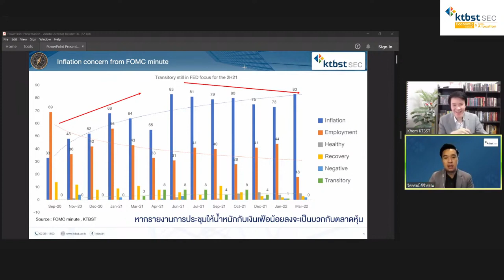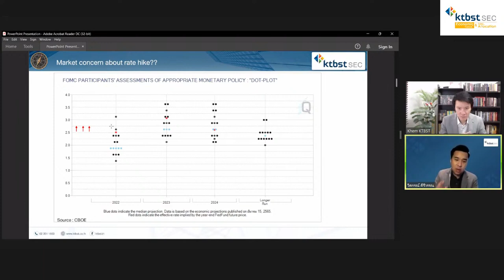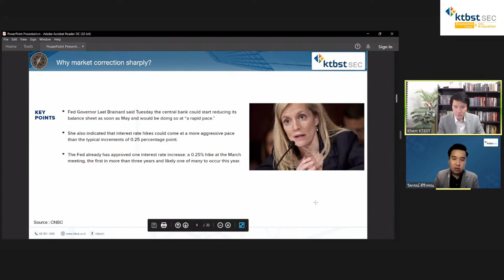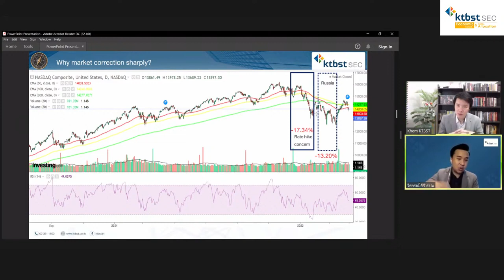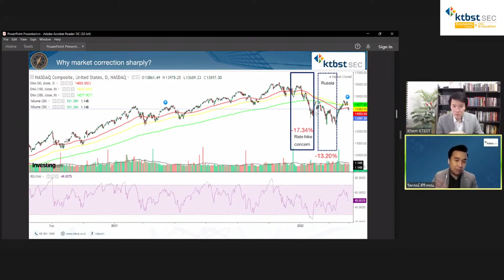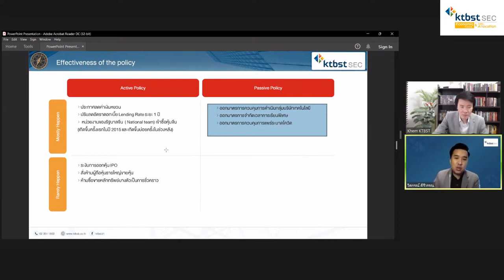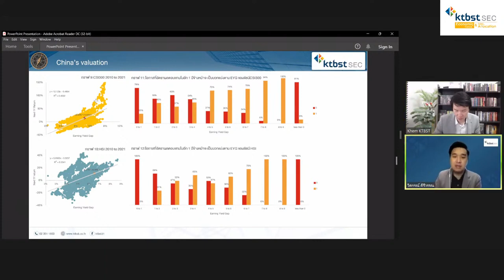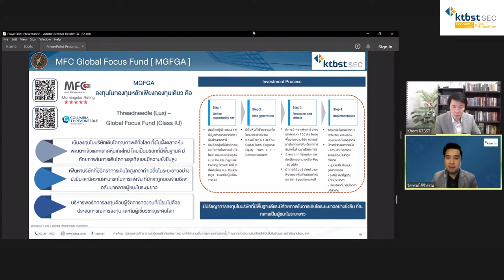KTBST Economic Outlook & Asset Allocation : เตรียมพอร์ตยังไง เมื่อ FED ใช้นโยบายเชิงรุก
KTBST Economic Outlook & Asset Allocation 8 เม.ย. 2022
"เตรียมพอร์ตยังไง เมื่อ FED ใช้นโยบายเชิงรุก"

📌ประเด็นวิเคราะห์
- Fed รุกขึ้นดอกเบี้ยทำ QT ส่งผลต่อหุ้นกลุ่มใด
- จีน Lockdown เมืองเศรษฐกิจใหญ่ ต้องระวังอะไร.?
- รัสเซีย-ยูเครนเจรจา ใกล้สงบหรือเตรียมรบรอบใหม่ .?
🎯ฟันธงลงทุนอะไรดี ..??

KTBST Channel
💻Facebook KTBST